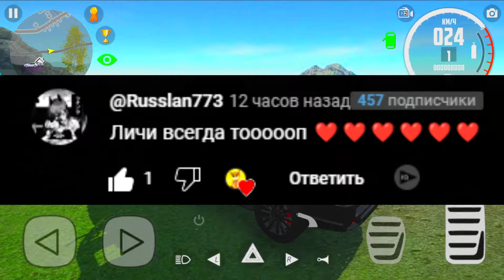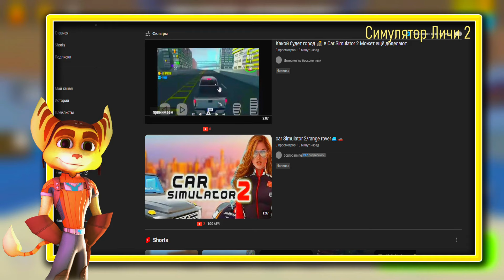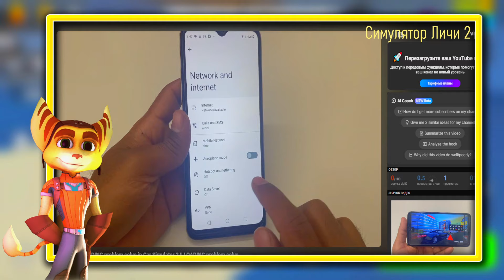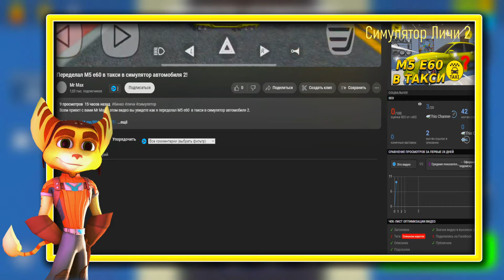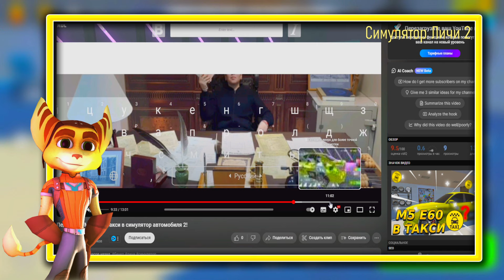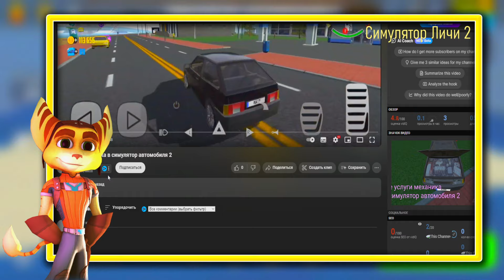CМОТРЮ ВИДЕО С 0 ПРОСМОТРОВ ПО СИМУЛЯТОР АВТОМОБИЛЯ 2